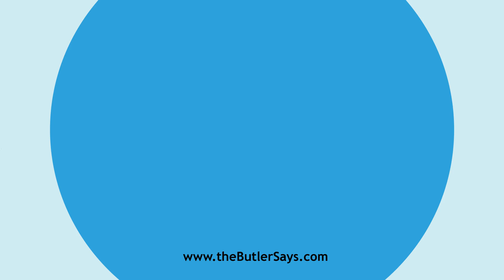Learn how to say this word: "Atomical"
This is the definition of "Atomical":
a.  Of or pertaining to atoms.